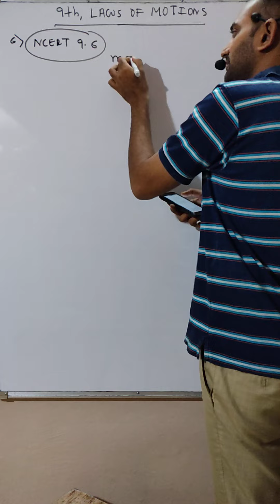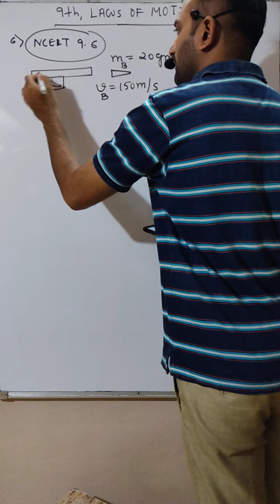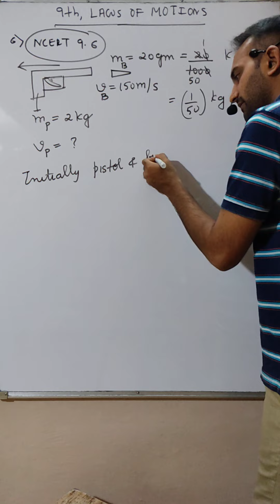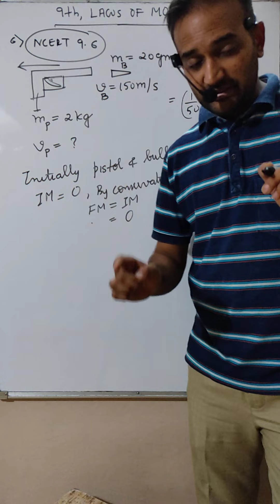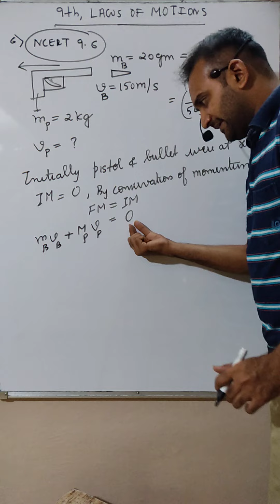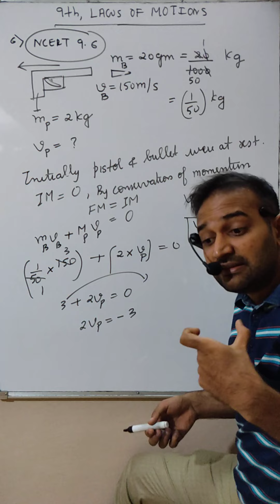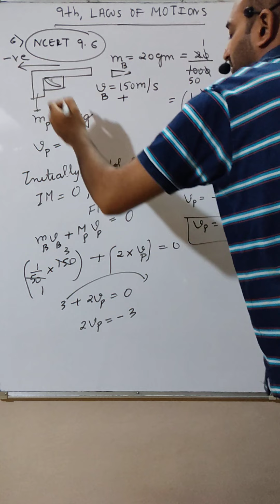#6 Problem | Class 9 | Law of Motion | Chapter No. 9